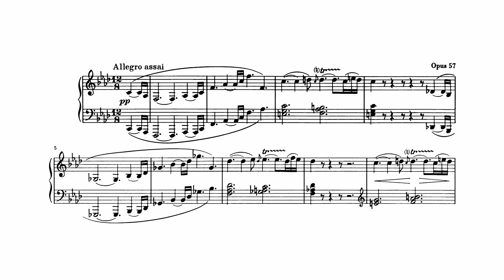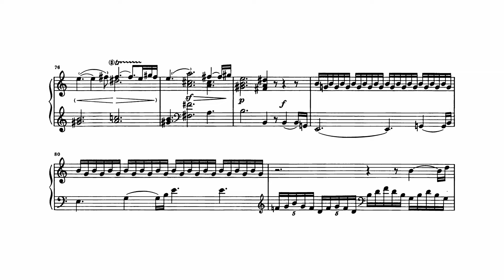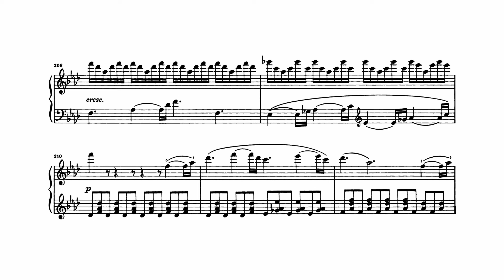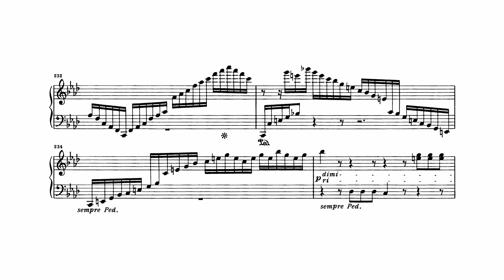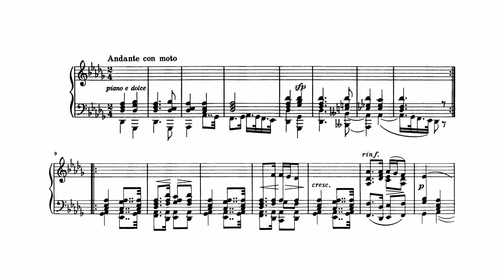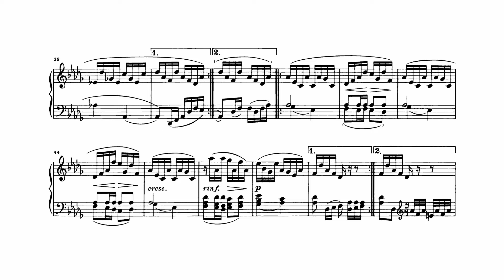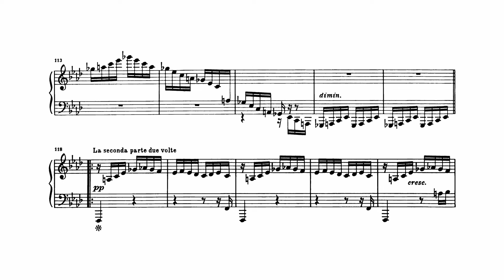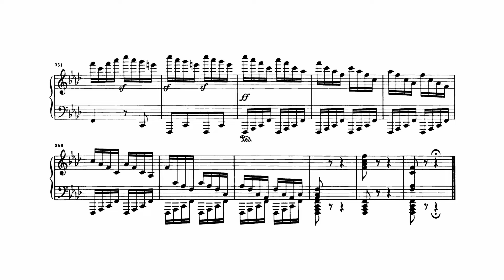Experience Beethoven's Appassionata Sonata Like Never Before with Daniel Barenboim!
In this captivating piano and score music video, maestro Daniel Barenboim takes us on a mesmerizing journey through Beethoven's Sonata No. 23 in F, famously known as the Appassionata.Transport yourself to the exhilarating era of the early 19th century, where Beethoven revolutionized classical music. The Appassionata, composed in 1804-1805, showcases Beethoven's transition into his heroic period, characterized by its intense emotional expression and daring musical innovations.

00:00 Allegro assai
10:42 Andante con moto
18:52 Allegro ma non troppo - Presto

As you listen to Barenboim's masterful performance, you'll witness the virtuosic demands this sonata places on the pianist. From its thundering octaves to its rapid-fire scales and intricate passages, this piece presents technical challenges that push the boundaries of the performer's skill and endurance.

Barenboim's rendition of the Appassionata Sonata is both powerful and nuanced, displaying his exceptional skill and musical sensitivity. His interpretation of the piece brings out its inherent passion and intensity, transporting listeners to the heart of Beethoven's emotional world.

Did you know that Daniel Barenboim, in addition to being an extraordinary pianist, is also an esteemed conductor and music director? His remarkable versatility and profound musicality make his interpretation of Beethoven's Appassionata even more captivating.

☕ Calling all classical piano lovers! Your support will fuel future videos and help bring more incredible music to your screens. Let's keep the classical music love flowing!